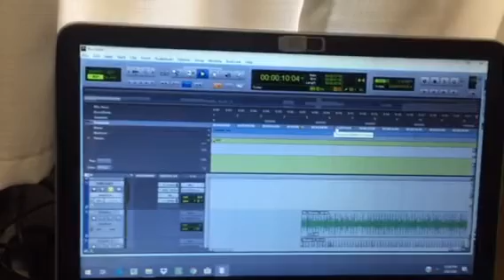Studio Update 5/8/2020 Happy as Fuck”